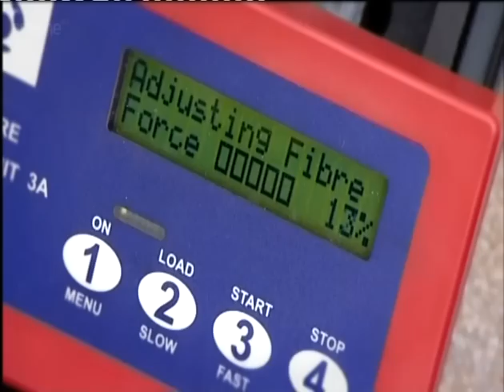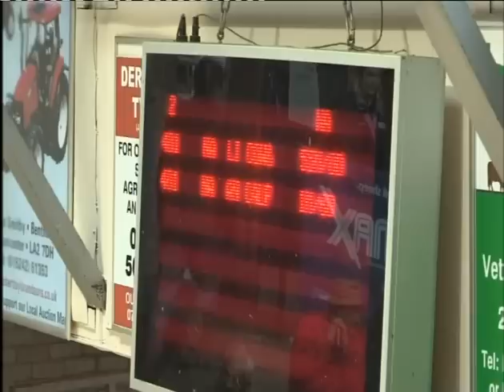The One Show B4RN Feature 23 May 2012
This a clip from BBC1's prime time current affairs show, "The One Show". They filmed various people around the area for an excellent 5 minute feature.